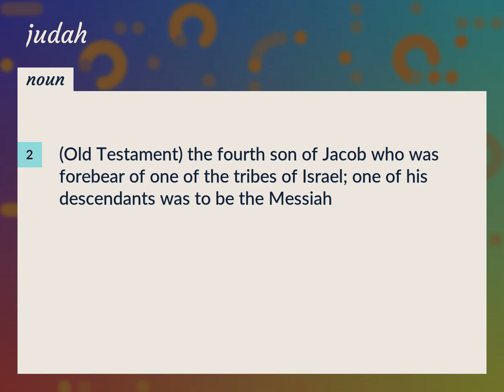Judah | meaning of Judah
What is JUDAH meaning?